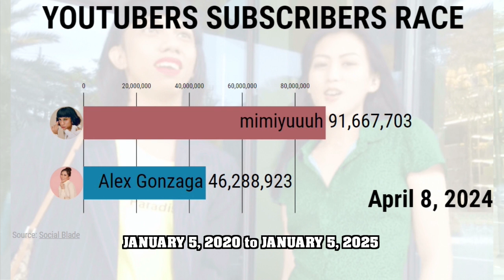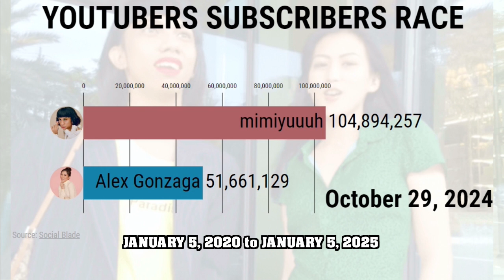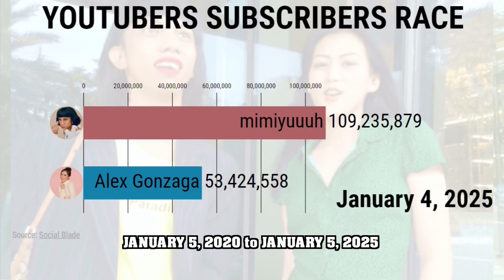ALEX GONZAGA vs MIMIYUUUH | Future Projection Subscribers Race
ALEX GONZAGA vs MIMIYUUUH | Future Projection Subscribers Race, January 4, 2020 to January 2025, watch the future projection of the website social blade for their projection on 2025 for Alex Gonzaga and mimiyuuuh.

Source: Socialblade

ivana alawi first vlog,
ivana alawi vlog,
ivana alawi ml,
ivana alawi twba,
ivana alawi family,
ivana alawi siblings,
ivana alawi pranks,
ivana alawi vlog prank,
ivana alawi show,
ivana alawi age,
ivana alawi acting,
ivana alawi a day,
ivana alawi and mona alawi vlog,
ivana alawi abs cbn,
ivana alawi adobo,
ivana alawi america,
ivana alawi at probinsyano,
ivana alawi and mona alawi vlog prank,
ivana alawi ang probinsyano,
a day ivana alawi,
ivana alawi before,
ivana alawi blog,
ivana alawi bahrain,
ivana alawi biography,
ivana alawi birthday,
ivana alawi bag,
ivana alawi bastos,
ivana alawi brace,
ivana alawi bashers,
ivana alawi bf prank,
ivana alawi b,
ivana alawi channel,
ivana alawi cong tv,
ivana alawi crush,
ivana alawi christmas,
ivana alawi car,
ivana alawi commercial,
ivana alawi cardo,
ivana alawi cooking,
ivana alawi cong,
ivana alawi commute,
sino c ivana alawi,
ivana alawi may bf c mona,
ivana alawi dad,
zeinab harake live,
zeinab harake dance,
zeinab harake tiktok,
zeinab harake vlog,
zeinab harake meet and greet,
zeinab harake song,
zeinab harake prank,
zeinab harake and wilbert,
zeinab harake new vlog,
zeinab harake and skusta clee break up,
zeinab harake and wilbert ross,
zeinab harake and skusta clee comeback,
zeinab harake and skusta clee vlog,
zeinab harake asylum,
zeinab harake and jomar lovena,
zeinab harake acting,
zeinab harake break up,
zeinab harake baguio,
zeinab harake break up prank,
zeinab harake boyfriend,
zeinab harake baton,
zeinab harake bato bato pick,
zeinab harake binalewala,
zeinab harake break up skusta clee prank,
zeinab harake dance neneng b,
zeinab harake neneng b cover,
zeinab harake b,
zeinab harake channel,
zeinab harake collab
alex gonzaga annoying raffy tulfo,
alex gonzaga and raffy tulfo,
alex gonzaga vlogs,
alex gonzaga official,
alex gonzaga ggv,
alex gonzaga and raffy tulfo part 2,
alex gonzaga songs,
alex gonzaga house raid,
alex gonzaga and raffy tulfo house,
alex gonzaga boyfriend,
alex gonzaga amfee,
alex gonzaga annoying raffy tulfo part 2,
alex gonzaga and raffy tulfo part 1,
alex gonzaga and yorme,
alex gonzaga and mommy pinty,
alex gonzaga blog,
alex gonzaga belo,
alex gonzaga birthday,
alex gonzaga bird box,
alex gonzaga bf,
alex gonzaga charo santos,
alex gonzaga charo,
alex gonzaga commercial,
alex gonzaga channel,
alex gonzaga chambe,
alex gonzaga cooking,
alex gonzaga ceo,
alex gonzaga closet,
alex gonzaga pina tulfo c mommy,
alex gonzaga divisoria
ivana alawi vlog,
ivana alawi ml,
ivana alawi twba,
ivana alawi family,
ivana alawi siblings,
ivana alawi pranks,
ivana alawi show,
ivana alawi age,
ivana alawi acting,
ivana alawi adobo,
ivana alawi america,
ivana alawi before,
ivana alawi blog,
ivana alawi bahrain,
ivana alawi biography,
ivana alawi birthday,
ivana alawi bag,
ivana alawi bastos,
ivana alawi brace,
ivana alawi bashers,
ivana alawi b,
ivana alawi channel,
ivana alawi crush,
ivana alawi christmas,
ivana alawi car,
ivana alawi commercial,
ivana alawi cardo,
ivana alawi cooking,
ivana alawi cong,
ivana alawi commute,
ivana alawi dad,
mimiyuuuh intro,
mimiyuuuh dance,
mimiyuuuh tala,
mimiyuuuh amatz,
mimiyuuuh songs,
mimiyuuuh cover,
mimiyuuuh ggv,
mimiyuuuh caroling,
mimiyuuuh kmjs,
mimiyuuuh and gold squad,
mimiyuuuh abs cbn,
mimiyuuuh and enzo,
mimiyuuuh all i want for christmas is you,
mimiyuuuh baby shark,
mimiyuuuh background music,
mimiyuuuh bagong gising,
mimiyuuuh baninay moira,
mimiyuuuh cavite,
mimiyuuuh catriona,
mimiyuuuh dance cover,
mimiyuuuh dance feel special,
mimiyuuuh design,
mimiyuuuh dugtungan,
mimiyuuuh funny,
mimiyuuuh first vlog,
mimiyuuuh fashion,
mimiyuuuh funny song,
mimiyuuuh father,
mimiyuuuh fancy,
mimiyuuuh food,
erich g mimiyuuuh,
mimiyuuuh heart,
mimiyuuuh house,
mimiyuuuh hanap hanap,
mimiyuuuh heart evangelista street food